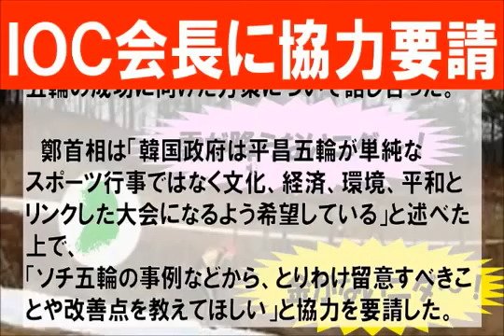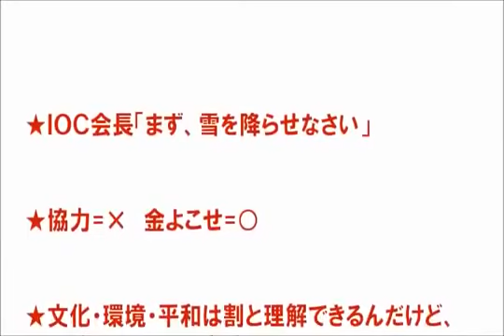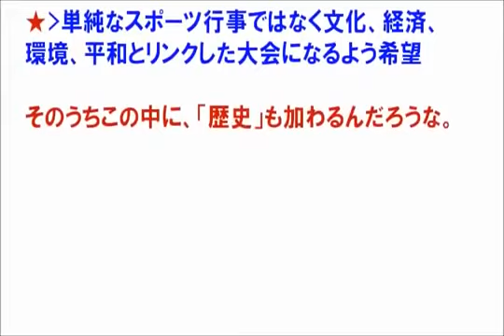【平昌五輪】 ＩＯＣ経由で、日本に支援要請じゃないだろうな？・・・韓国首相 ＩＯＣ会長に平昌五輪への協力要請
AKB48【ぱるる推し】SKE48【向田茉夏推し】NMB48【みるきー推し】HKT48【指原莉乃推し】乃木坂46【西野七瀬推し】です！ AKB48、SKE48、NMB48、HKT48、乃木坂４６の動画をアップしていきます。４８Gは ...

その他の動画はこちら ソース元：朝鮮日報

【平昌五輪】, ＩＯＣ経由で、日本に支援要請じゃないだろうな？・・・韓国首相　ＩＯＣ会長に平昌五輪への協力要請, 【平昌五輪】, ＩＯＣ経由で、日本に支援要請じゃないだろうな？・・・韓国首相　ＩＯＣ会長に平昌五輪への協力要請, 【平昌五輪】, ＩＯＣ経由で、日本に支援要請じゃないだろうな？・・・韓国首相　ＩＯＣ会長に平昌五輪への協力要請, 【平昌五輪】, ＩＯＣ経由で、日本に支援要請じゃないだろうな？・・・韓国首相　ＩＯＣ会長に平昌五輪への協力要請